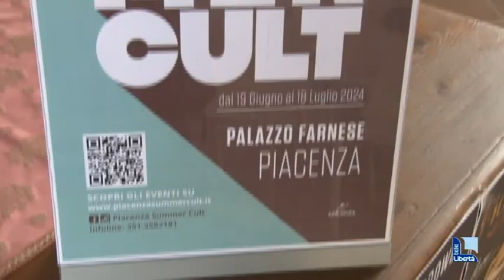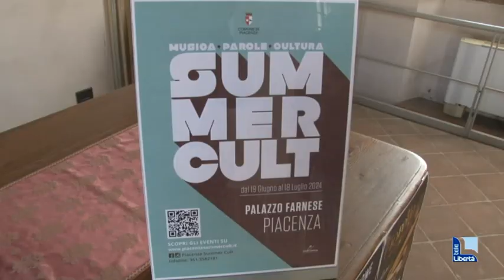Bruzzone, Mannoia, De Gregrori, Crowe, Galimberti e tanti altri alla Piacenza Summer Cult 2024